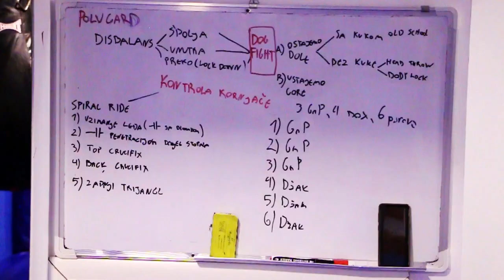MMA TEAM CDS Novi Sad - TRAINING HIGHLIGHTS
Pogledajte isečak sa MMA treninga, kao i sa treninga Brazilske džiu džice, borilačkog kluba Car Dušan Silni iz Novog Sada.
Upis početnika za MMA i BJJ kao i treninzi  održavaju se u Radničkoj ulici br.28, svakim radnim danom od 20:00.

Song: Gustavo Santaolalla - Babel (Otnicka Remix)